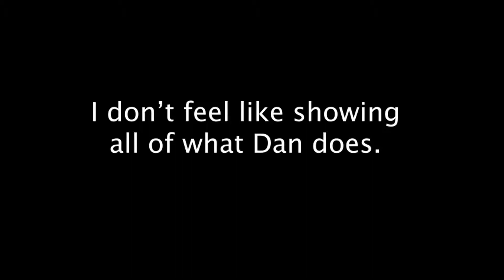Sonic Heroes Playthrough - Team Rose #5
THE QUEST BROS:
Jarod - Quest Master: @quest__master
Dan - Quest Rage:  @archangel_ash (Instagram)
Anthony - Quest Time: @anttwn97 (Twitter)
Matt - Meme Lord